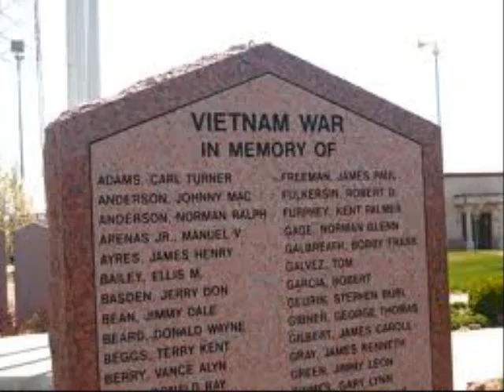Daryl Watson and Hillhouse Red White and Blue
Inspired by writings of the late Vine Deloria, Jr.